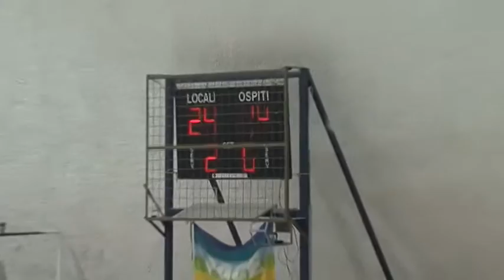Volley serie D: Ius Arezzo-Arnopolis 3-0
La Ius dei record prosegue la sua marcia